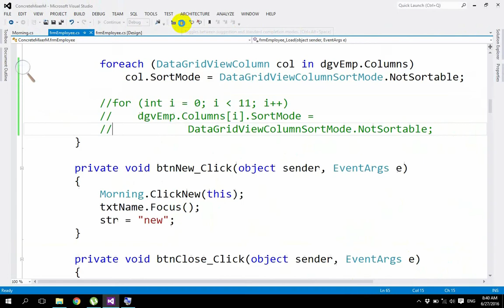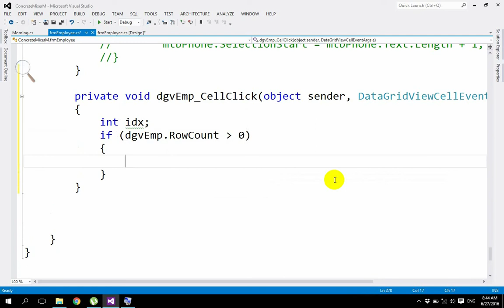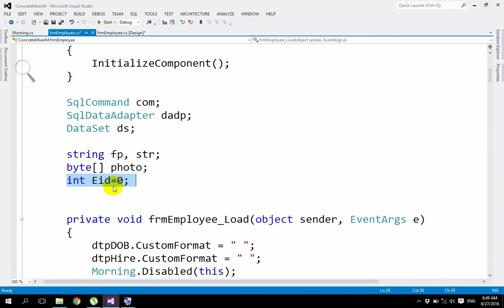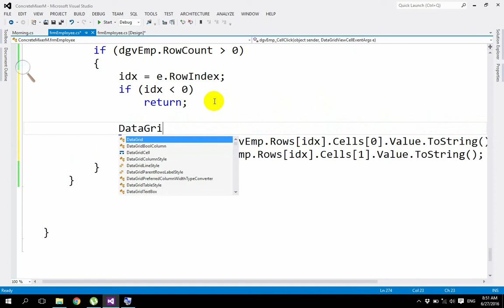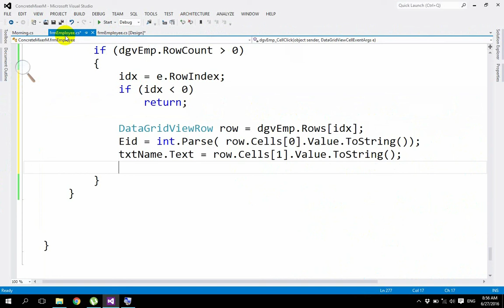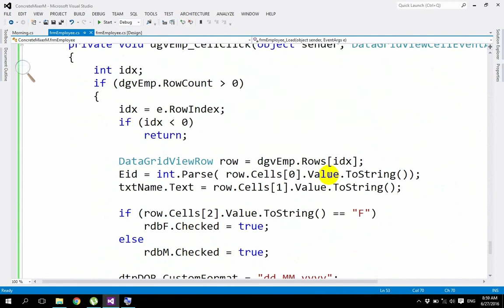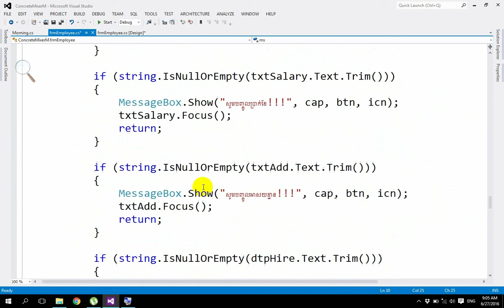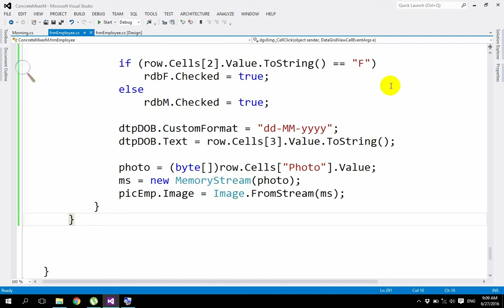C# Part 13 Creating a Concrete Mixer Menu